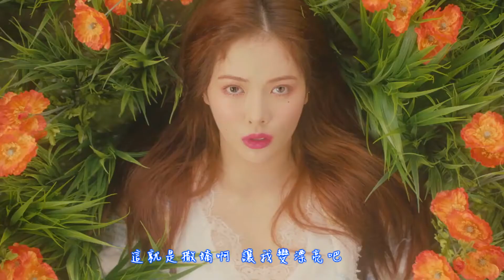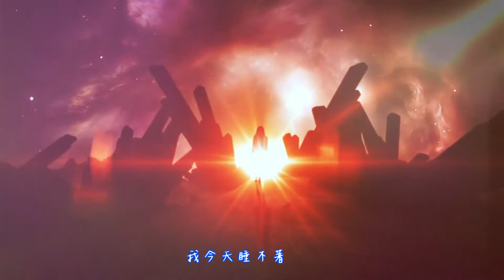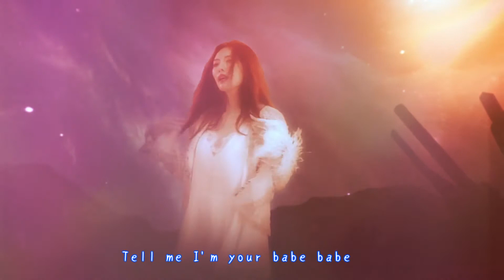【MV繁中字】 泫雅(HyunA/현아)-BABE(베베)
②本影片如有侵權，麻煩請告知我
③本影片如有錯字，麻煩請留言告訴我
〒〒〒〒〒〒〒來源〒〒〒〒〒〒〒
中字：雞蛋泡菜驛站